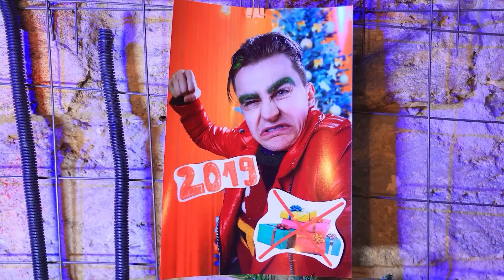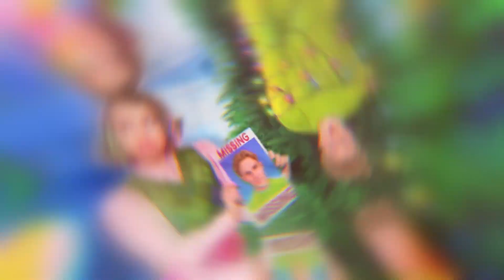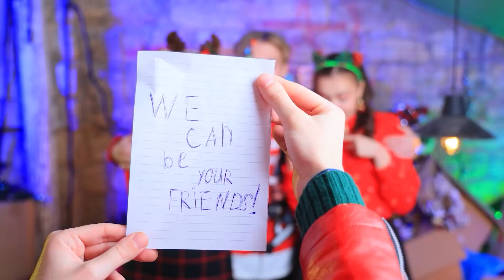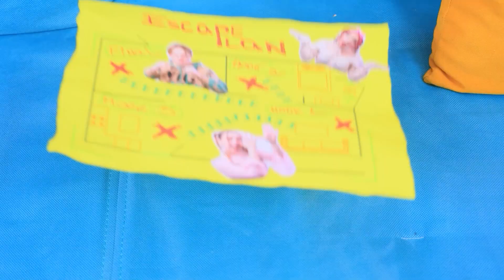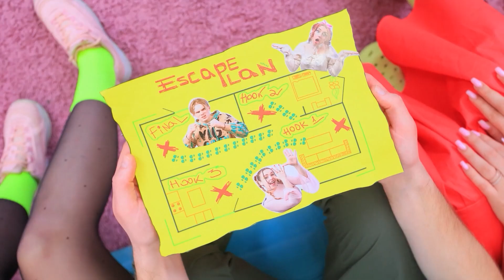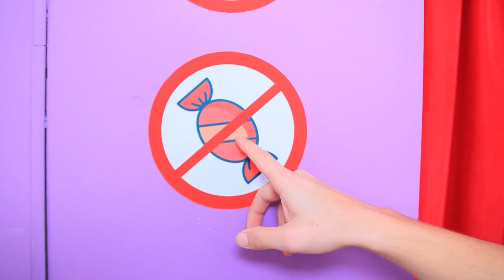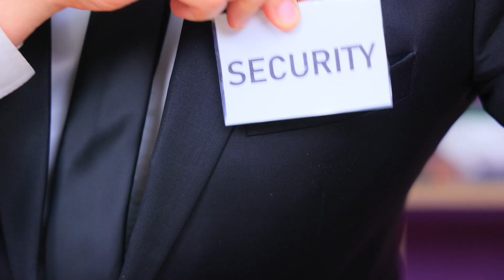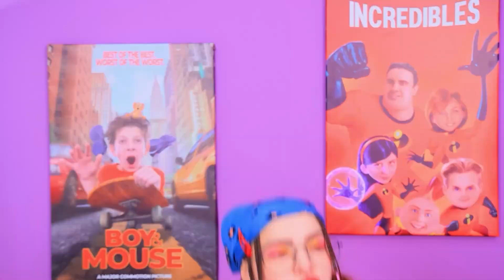¡Fui Adoptado! Los Increíbles en la Vida Real / Mi Hermano Falta en Navidad